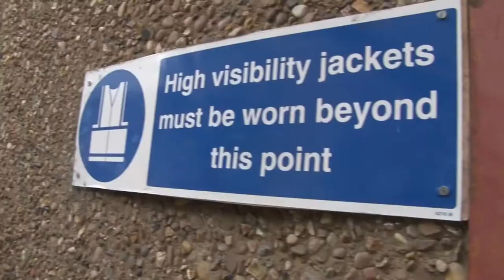Engineered Foam Products Company Trailer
Engineered Foam Products designs and manufactures returnable packaging and component solutions for many of the world’s biggest industries. Our products are tailored specifically to the customers’ requirements, delivering solutions to prioritise the supply cycle and sustainability goals to ensure the perfect solution.